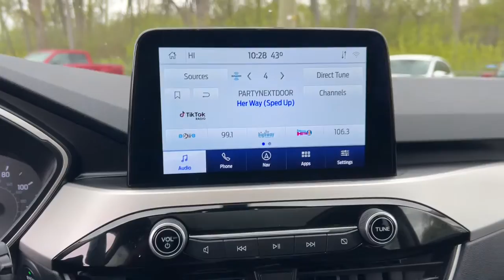2020 Ford Escape Wayne, Livonia, Belleville, Plymouth, Canton 18329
Green Used 2020 Ford Escape SEL available in 37300 Michigan Avenue, Wayne, Michigan at Jack Demmer Ford. Servicing the Wayne, Livonia, Belleville, Plymouth, Canton, MI area.

2020 Ford Escape SEL - Stock#: 18329

2020 Ford Escape SEL in Dark Persian Green Metallic vehicle highlights include. Clean Carfax Equipment Group 301A Exterior Parking Camera Rear Ford Co-Pilot360 Assist Heated ActiveX Front Sport Contour Bucket Seats Heated steering wheel Illuminated entry Memory seat Panoramic Vista Roof Power Liftgate Remote keyless entry SYNC 3 Communications & Entertainment System Voice-Activated Touchscreen Navigation System 4D Sport Utility 1.5L EcoBoost 8-Speed Automatic AWD Dark Persian Green Metallic Ebony Leather 18 Machined-Face Aluminum Wheels Adaptive Cruise Control w/Stop-and-Go AppLink/Apple CarPlay and Android Auto Automatic temperature control Black Roof-Rack Side Rails Brake assist Electronic Stability Control.brbrbrRecent Arrival! CARFAX One-Owner. 26/31 City/Highway MPGbrbrJack Demmer Ford is 15 Minutes From Everywhere! Discover the Demmer Difference.brbrAwards:br * JD Power Automotive Performance Execution and Layout (APEAL) Study